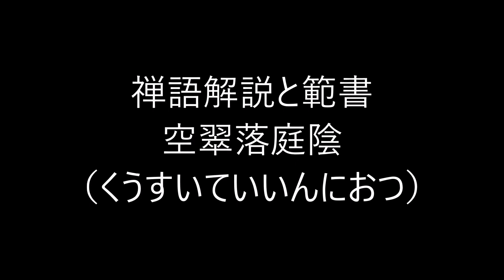田村季山先生による禅語解説と範書「空翠落庭陰」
本日は「空翠落庭陰（くうすいていいんにおつ）」です。